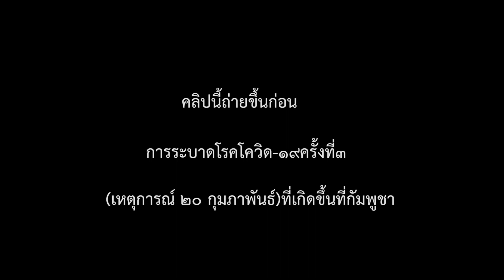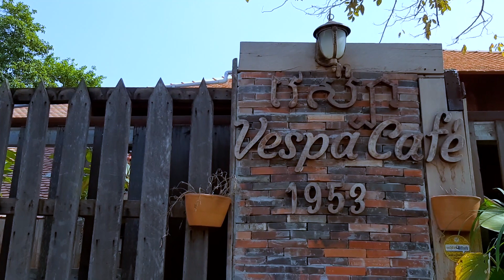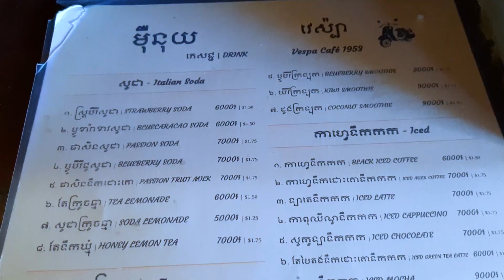วันนี้จะเป็นผู้นำเที่ยวหนึ่งวันจะรอดไหม-นิสิตกัมพูชา-{zing's vlog}